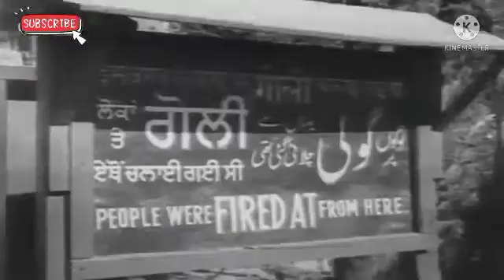aao baccho tumhein sikhaye 🙂 song 🎵🎵